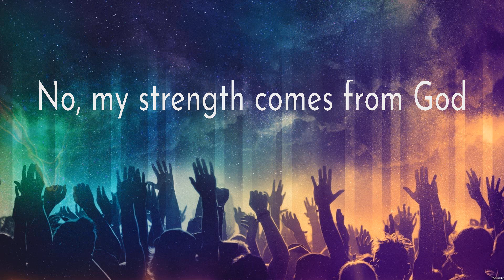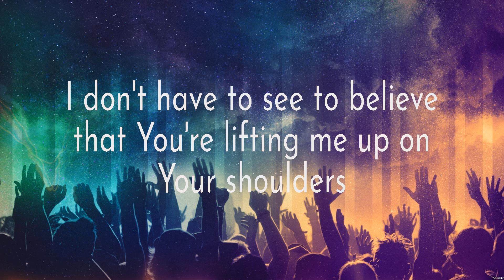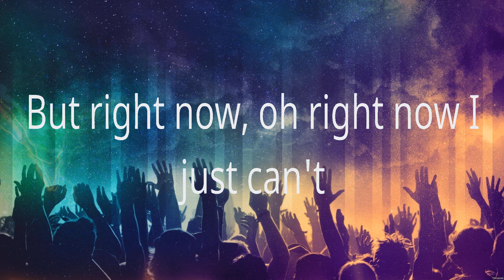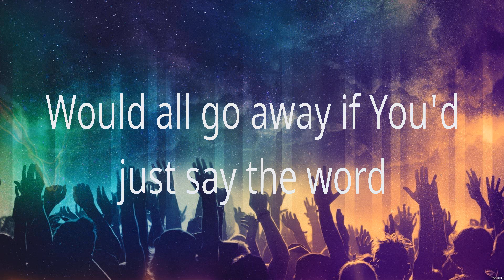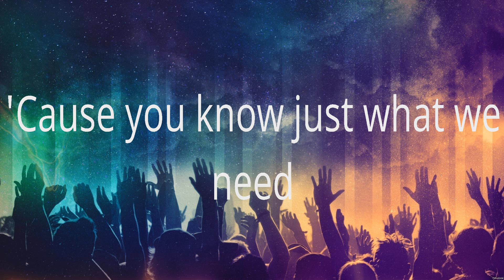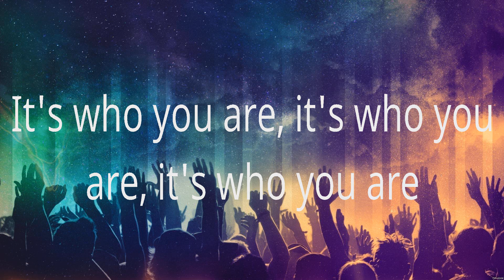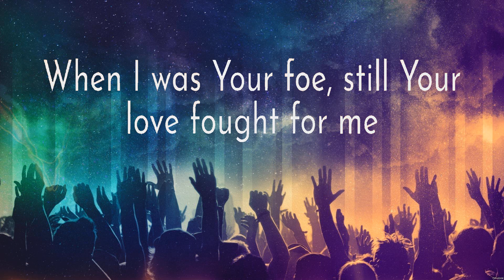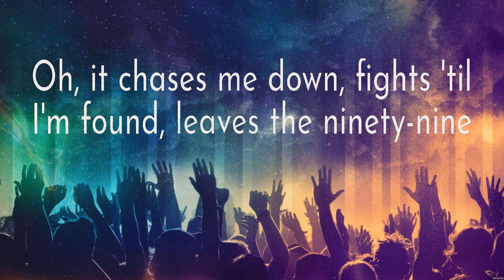Shoulders - for KING & COUNTRY (Lyrics) - Even If_15_CROP, Good Good Father_15_CROP, Reckless Lo...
Shoulders - for KING & COUNTRY (Lyrics) - Even If_15_CROP, Good Good Father_15_CROP, Reckless Love_15_CROP

1. Shoulders - for KING & COUNTRY
2. Even If_15_CROP - MercyMe
3. Good Good Father_15_CROP - Chris Tomlin
4. Reckless Love_15_CROP - Cory Asbury